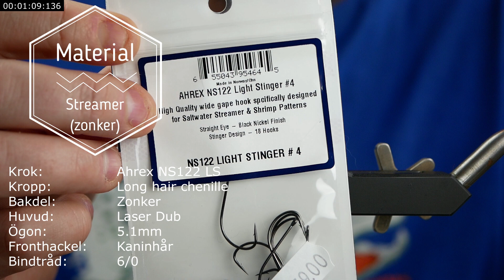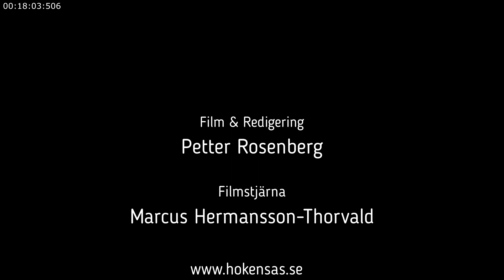Avsnitt 6 - Zonker streamer - Bindhörnan - Hökensås Sportfiske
Här kommer avsnitt nummer 6 i vår serie "Bindhörnan" där Marcus Hermansson Thorvald binder en zonkerstreamer & går igenom alla moment. (Pausa gärna och bind med) tagga sedan oss @hokensassportfiske på Instagram med ditt mästerverk.

Film & redigering: Petter Rosenberg

Följ gärna oss på övriga sociala medier!